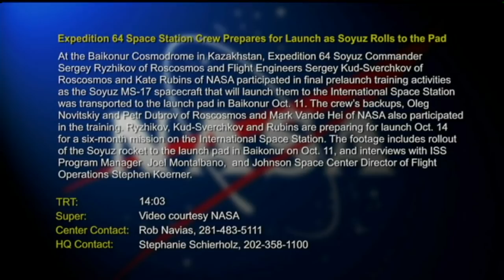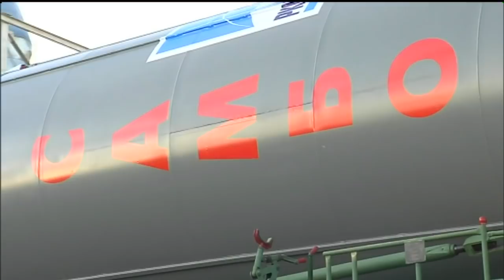Expedition 64 Video File Soyuz MS 17 Rollout Crew Activities - October 13, 2020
Expedition 64 Space Station Crew Prepares for Launch as Soyuz Rolls to the Pad

At the Baikonur Cosmodrome in Kazakhstan, Expedition 64 Soyuz Commander Sergey Ryzhikov of Roscosmos and Flight Engineers Sergey Kud-Sverchkov of Roscosmos and Kate Rubins of NASA participated in final prelaunch training activities as the Soyuz MS-17 spacecraft that will launch them to the International Space Station was transported to the launch pad in Baikonur Oct. 11. The crew’s backups, Oleg Novitskiy and Petr Dubrov of Roscosmos and Mark Vande Hei of NASA also participated in the training. Ryzhikov, Kud-Sverchkov and Rubins are preparing for launch Oct. 14 for a six-month mission on the International Space Station. The footage includes the crew’s final Soyuz fit check activities on Oct. 8 and the rollout of the Soyuz rocket to the launch pad in Baikonur on Oct. 11.